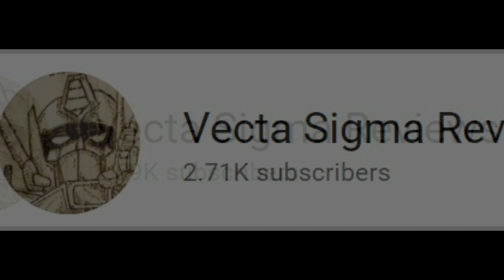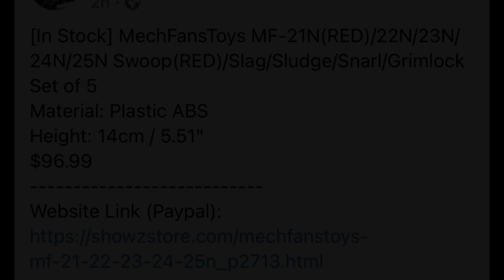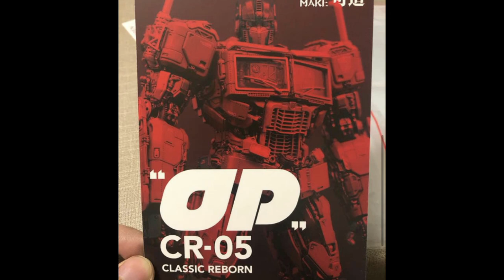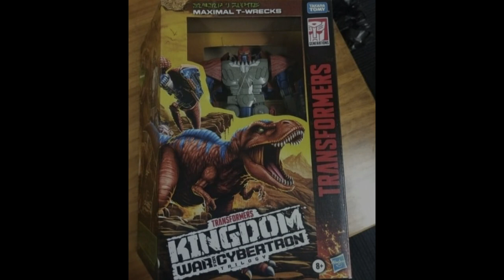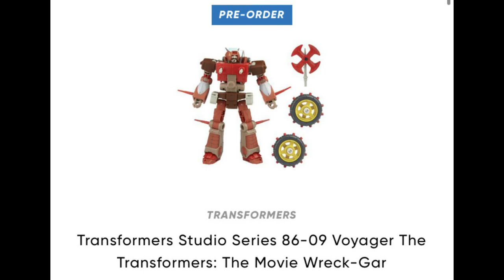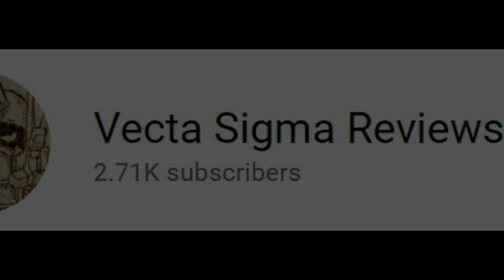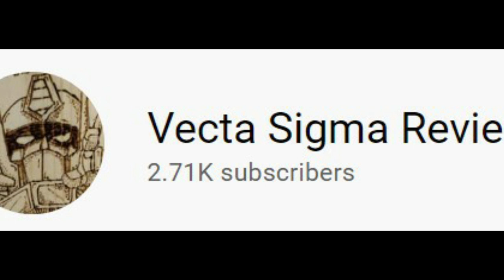TRANSFORMERS NEWS - HASBRO PRICE INCREASES START NOW - NEW FANSTOYS REVEALS AND MORE........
TRANSFORMERS NEWS - HASBRO PRICE INCREASE START NOW WITH THE SS86 LINE - NEW FANSTOYS REVEALS MIRAGE & JAZZ FT48 FT49 - ZETA SEEKERS - OCULARMAX LADY ERIS & STARCONVOY ISSUES - FUNBIE STUDIOS MEGATRON CHAIR - NANO PREDAKING - FUTURETOYS TARANTULAS METAL LYCOSA - T WRECKS AT RETAIL - CYBERVERSE NEW FIGURES - KINGDOM TRACKS ISSUES?? - FANSHOBBY TEASE - MECHFANS TOYS DINOBOTS FULLSET SHOW Z -

FACEBOOK FACEBOOK.COM/VECTASIGMAREVIEW